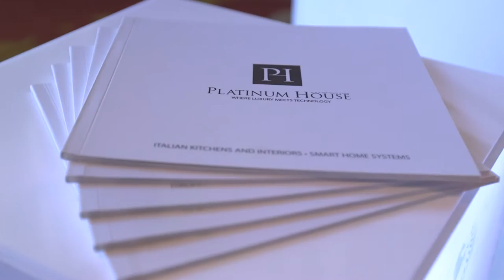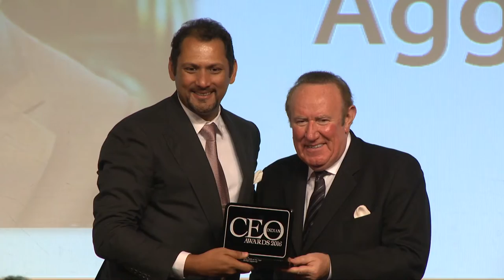Indian CEO Awards 2016